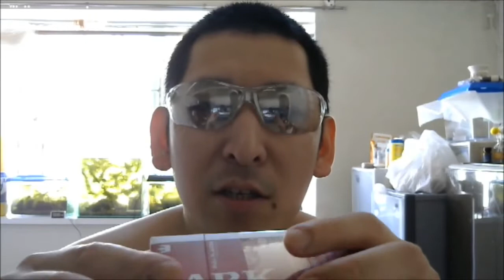タバコ好きな俺の喫煙動画 part172 ラーク・100・ボックス【煙草】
動画内で言ってるチャコールフィルターはactitube SLIMのようです。